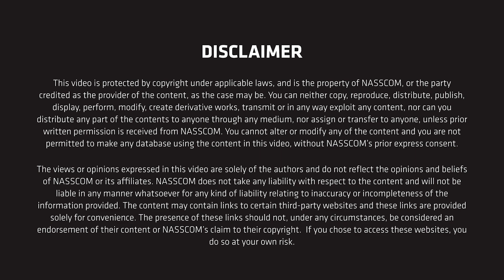Chief Architect of AADHAR, Pramod Varma on What Made AADHAR a Success | NTLF 2023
Ever wondered what makes AADHAR a roaring success?
It's chief architect answered it at Nasscom Technology and Leadership Forum.